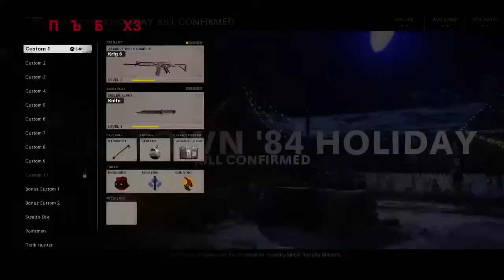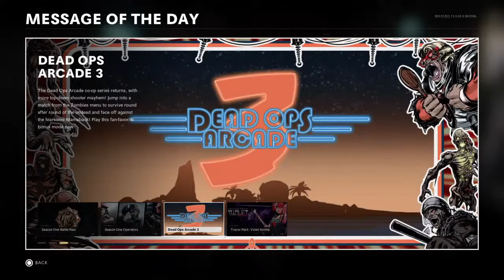Cod cold war epic